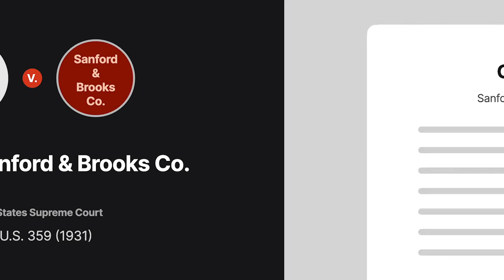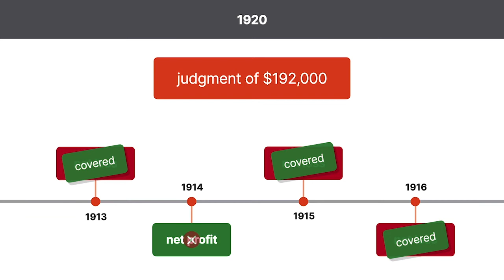Burnet v. Sanford & Brooks Co. Case Brief Summary | Law Case Explained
Burnet v. Sanford & Brooks Co. | 282 U.S. 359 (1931)

The government requires taxes to be paid on a yearly basis. But how does this system interact with a business that incurs expenses and accrues income over multiple years, pursuant to a single contract? The Supreme Court had to decide that issue in Burnet versus Sanford and Brooks Company.

The Sanford and Brooks Company contracted with the United States government to dredge the Delaware River. In calculating its taxes for the years 1913 through 1916, Sanford and Brooks included payments made under the contract for that year as income, and deducted expenses paid in performing the contract. This left Sanford and Brooks with a net profit in 1914, but net losses in 1913, 1915, and 1916.

Work on the project was eventually abandoned, and Sanford and Brooks sued the government to recover money owed on the contract. In 1920, Sanford and Brooks won a judgment of approximately one hundred ninety-two thousand dollars. The judgment covered the previous losses on the contract, but left Sanford and Brooks with no net profit for the transaction.

David Burnet, the Commissioner of Internal Revenue, assessed a deficiency, contending that Sanford and Brooks owed taxes on the income received in 1920. Sanford and Brooks argued that it shouldn’t have to pay taxes on the income received in 1920, because it made no net profit from the contract.

The Board of Tax Appeals ruled for the Commissioner, but the Fourth Circuit reversed. The Supreme Court granted cert.

Want more details on this case? Get the rule of law, issues, holding and reasonings, and more case facts

Have Questions about this Case? Submit your questions and get answers from a real attorney